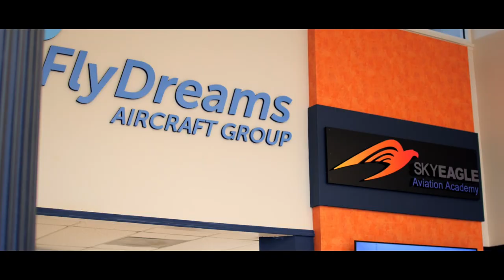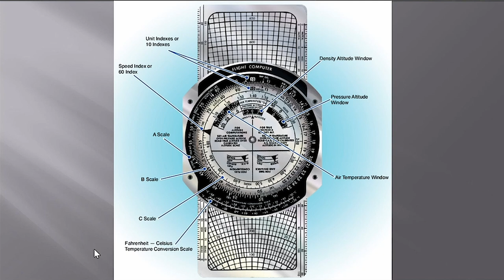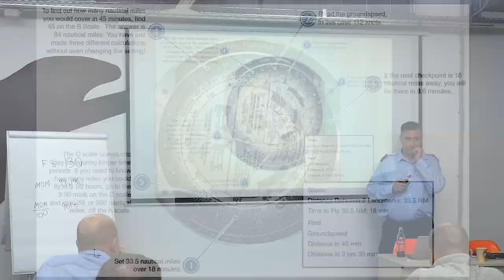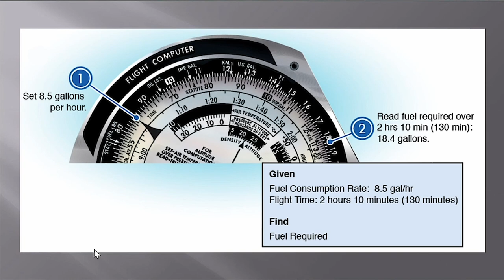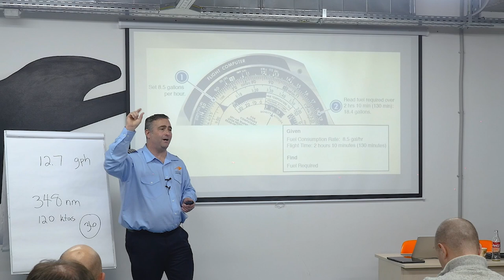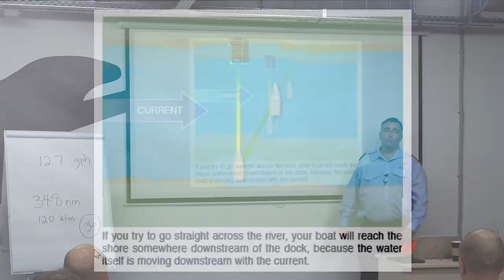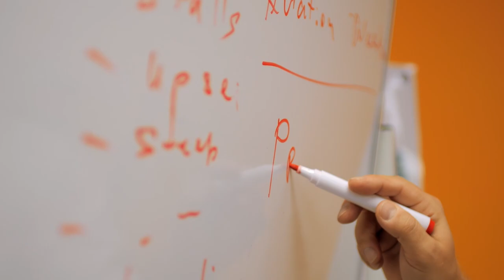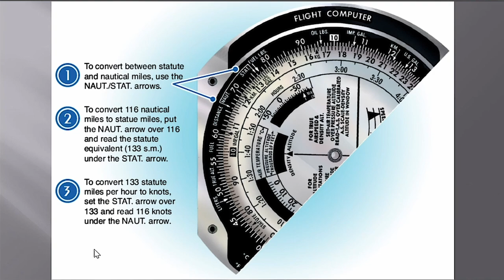Lesson 24 | E6B Flight Computer | Private Pilot Ground School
Lesson 24: E6B Flight Computer

The E6B flight computer is a form of circular slide rule used in aviation and one of the very few analog calculating devices in widespread use in the 21st century.

They are mostly used in flight training, because these flight computers have been replaced with electronic planning tools or software and websites that make these calculations for the pilots. These flight computers are used during flight planning (on the ground before takeoff) to aid in calculating fuel burn, wind correction, time en route, and other items. In the air, the flight computer can be used to calculate ground speed, estimated fuel burn and updated estimated time of arrival. The back is designed for wind vector solutions, i.e., determining how much the wind is affecting one's speed and course. They are frequently referred to by the nickname "whiz wheel".

SEVIS Approved part 141 SkyEagle Aviation Academy offers the highest standards of airmanship training available, in accordance with approved programs and FAA certification. Our pilot school specializes in professional training programs for future pilots starting from the very first steps in their career up to the moment they receive their commercial pilots license.

In our flight academy, we use our own private fleet of single-engine and multi-engine aircraft for training and recreational flights. Our aircraft are expertly maintained and feature the most modern avionics. SkyEagle Aviation Academy is a fully part 141 certified FAA approved school. We offer part 141 flight school programs as well as 61 from Private Pilot up to Airline Pilot licenses.